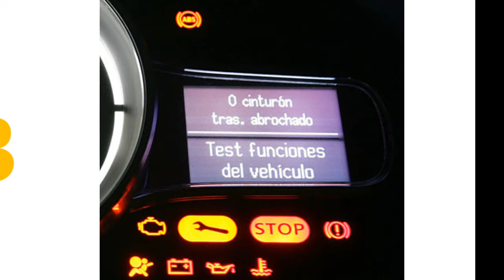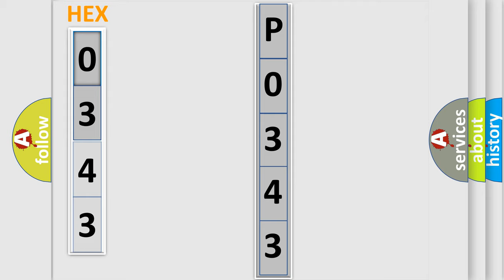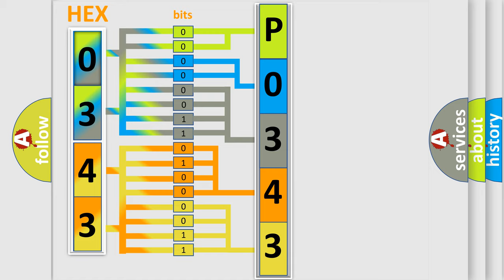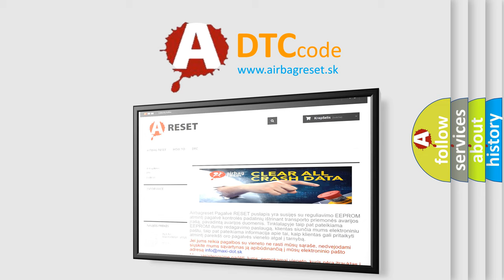DTC Audi P0343 Short Explanation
Contents:
0:21 Basic DTC analysis according to OBD2 protocol standard.
1:48 Insight into programming
2:58 A diagnostically understandable description of the Diagnostic Trouble Code
3:05 Basic error definition

Make:
Audi
Code:
P0343
Definition:
Camshaft Position Sensor A Circuit High Input (Bank 1 or single sensor)
Description:
Short to battery +.
Cause:
Replace CMP
Replace ECM